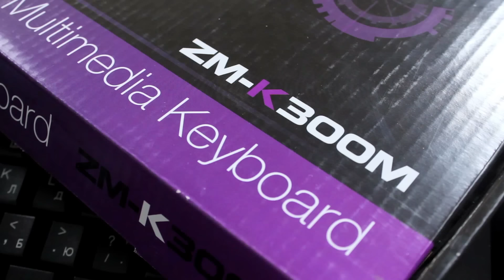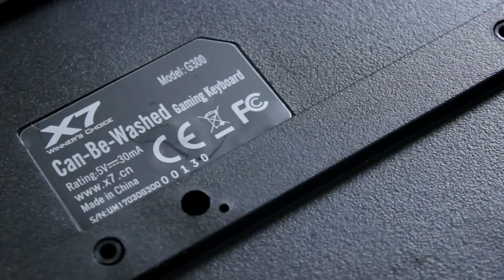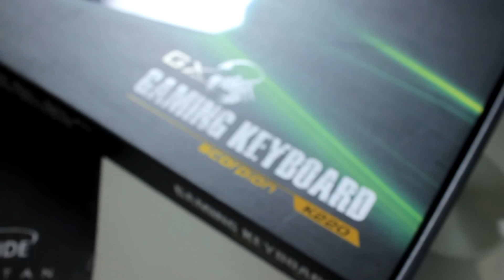Что мы получим до 20$? Обзор игровых клавиатур | Elmir.ua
Подбирая для себя игровую клавиатуру, каждый  заостряет свое внимание на нескольких ключевых факторах, таких как: тип клавиатуры, ее форм – фактор, для чего и как она будет использоваться, а так же, что входит в комплект с устройством. Но основным и главным критерием к подбору  бюджетного устройства является его цена. Мы взяли на обзор бюджетные модели до 20$, а именно Real-EL, Aula, Genius, A4Tech и Zalman. У каждой клавиатуры есть свои преимущества и недостатки. Подробнее вы узнаете из этого видео.

Elmir.ua в соц. сетях! Присоединяйтесь!